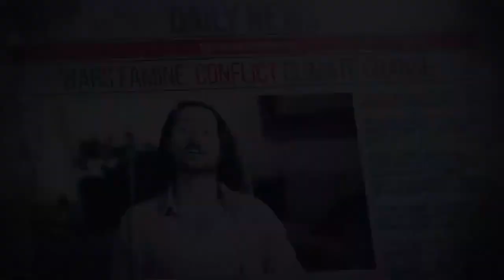#41 ICIMOD Interview - The Pulse of the Planet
Great.com Talks With... ICIMOD

David Molden from ICIMOD explains that you can actually see the effects of climate change in the Hindu Kush Himalayas, with the ice there melting. Temperatures are rising 2-3x times faster there, which threatens to affect rainfall patterns, locals’ agriculture and 87% of its’ biodiversity.